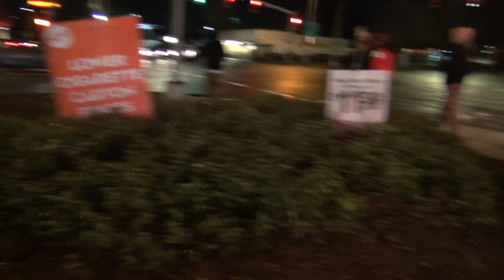man blocking traffic banging on cars